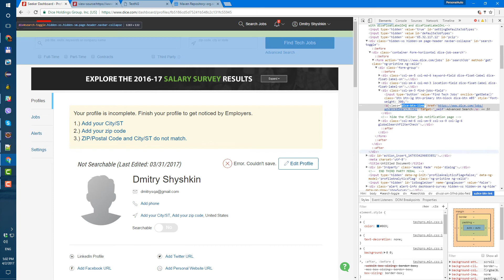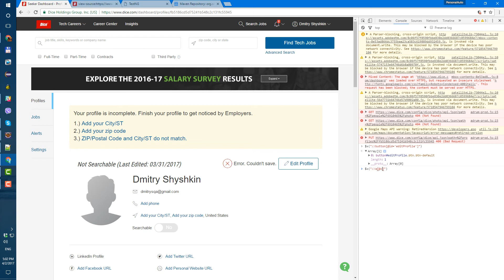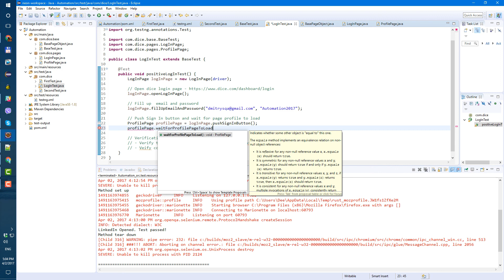Selenium webdriver test framework from scratch - 8 - WebDriver Waits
Or in bitcoins (BTC) - 16J14i9ubQAUo3QUc6RuNH1BZHicM2jAed

Learn how to create selenium webdriver test framework from scratch using java and testng.